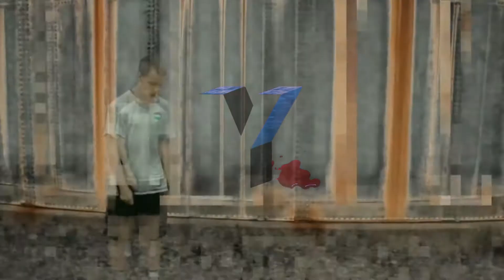Spooky Black - Reason [Perfectly Slowed]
This song actually means a lot to me..  Raw words, dope beat. Ofcourse slowed and pitched down as i like it. Hope yall dig the amature lil clip i added to it lol.